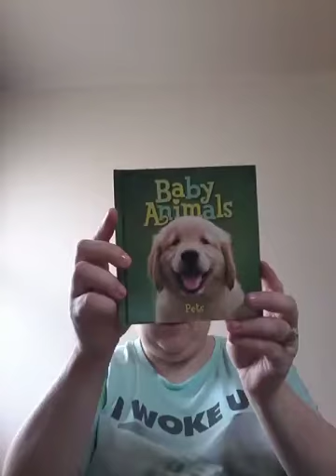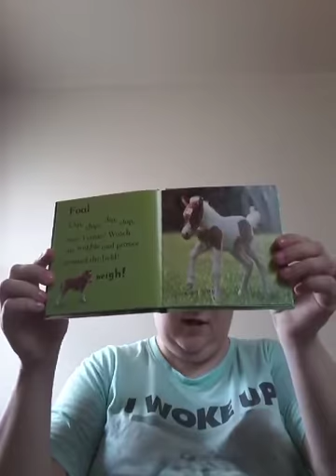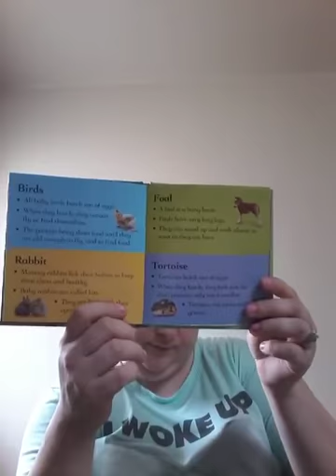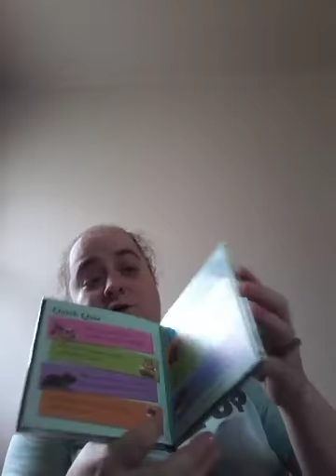asmr reading baby animals - story time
soft spoken reading baby animals September 18th 2019